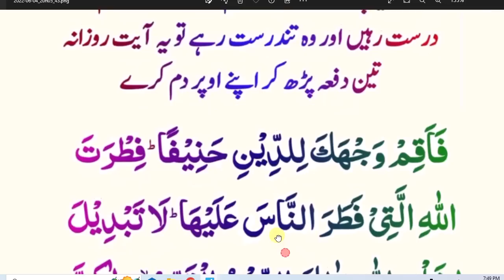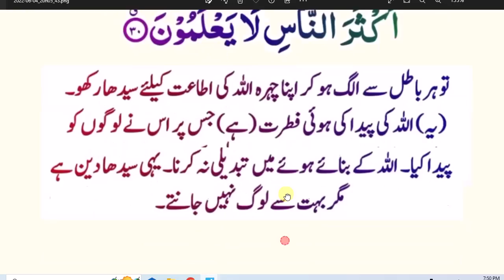daily Dua every Muslim// یہ آیت روزانہ تین مرتبہ پڑھیں مرتبہ دم تک تمام اعضاء تندرست رہنے گے